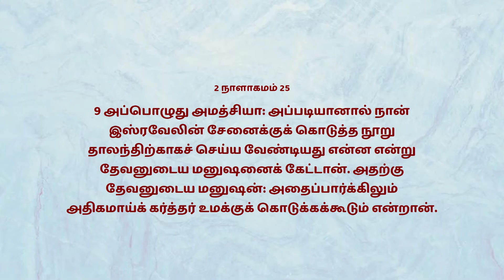Mahimai Neram | 29-06-2023 | Mr. Agasia Prakash